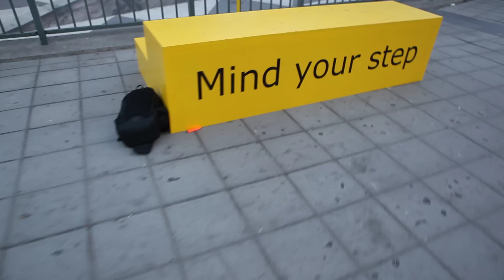Mind your step - day 1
Mind your step is a street illusion in Stockholm at Sergels torg created by Erik Johansson. You can see it between 7-12 June 2011.